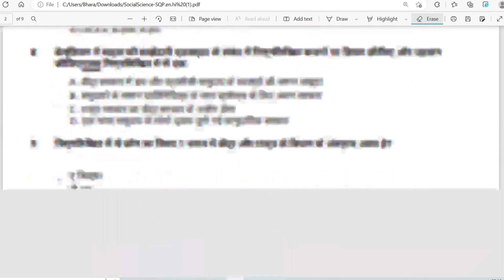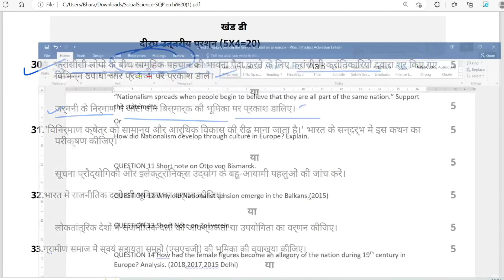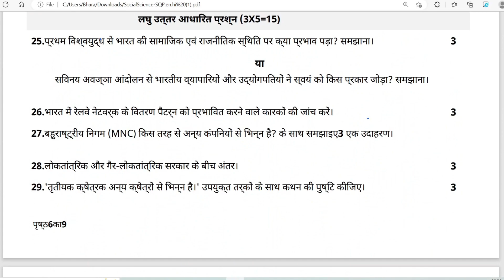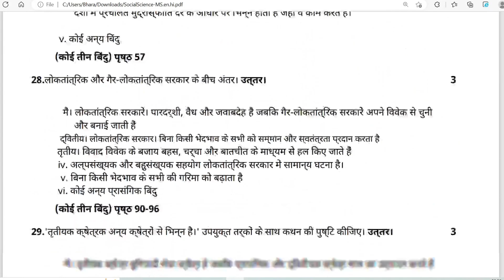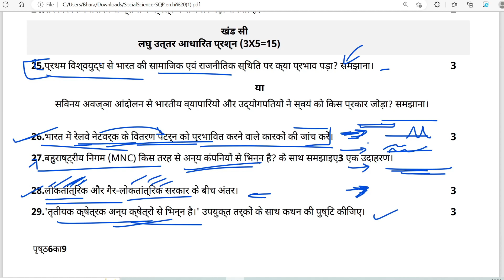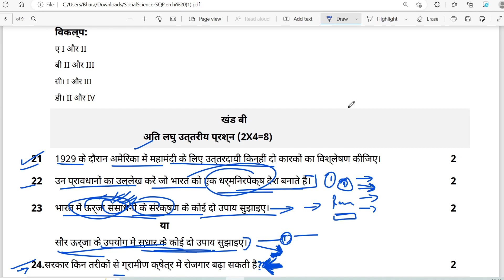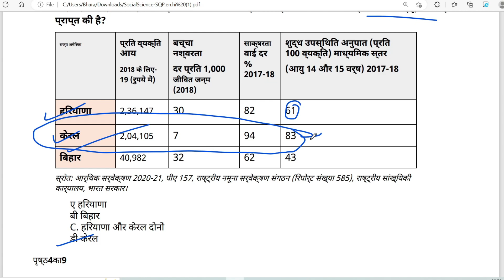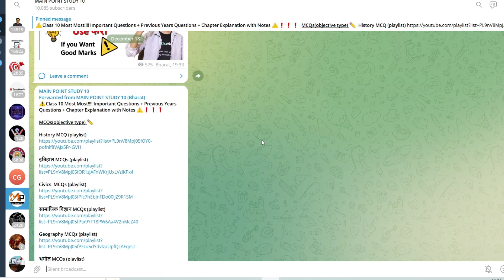Class 10 सामाजिक विज्ञान Question Paper CBSE in hindi 🚧✔📑 अगर 80/80 चाहिए तो पहले इससे करो Pre-Board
Hello All

Thank you for your support अब 200k की बारी है

MCQs

Chapter Explanation with notes

Previous Year Question (Subjective) /Most important questions